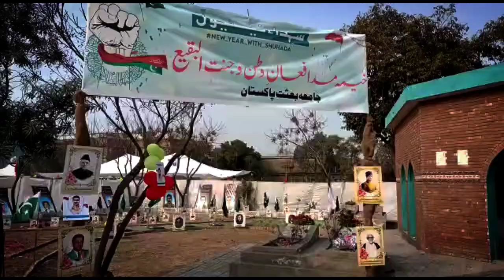Sohda Festival in Firdosiya Qabristan Lahore - Salam Ay Shahido - January 2023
Shohday Festival in Lahore Qabristan Firdosiya